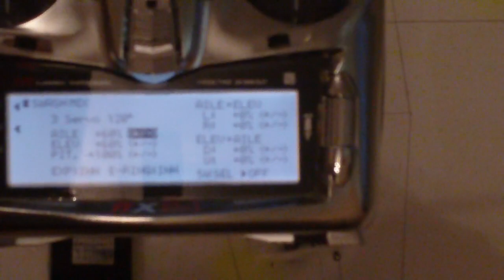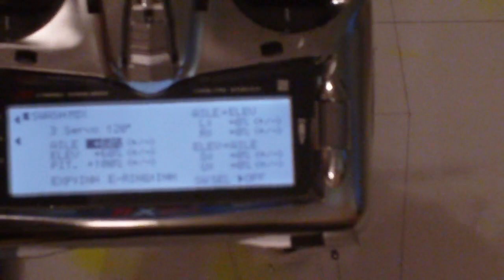Tri-Copter Part 8: Tricopter Servo Test Bed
Use some servos and foam to create a test bed.  This will be used to set the servo reversing and swash mixes.